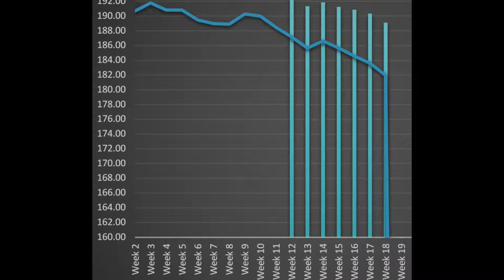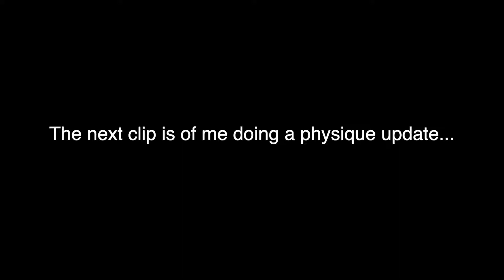We're Back.. Again..